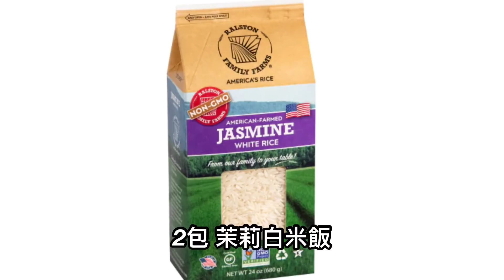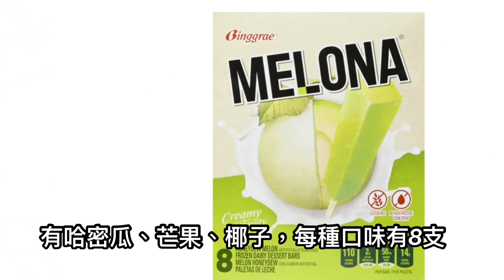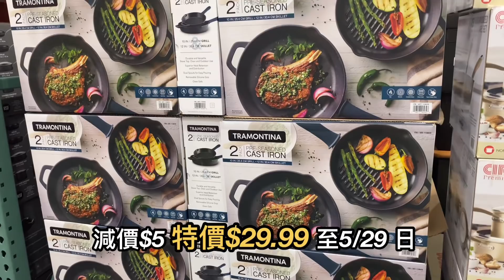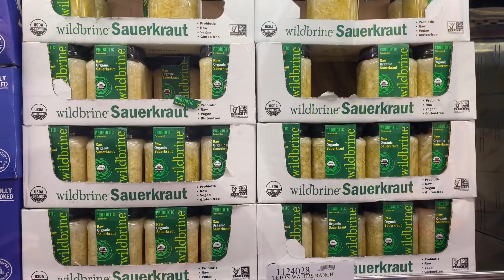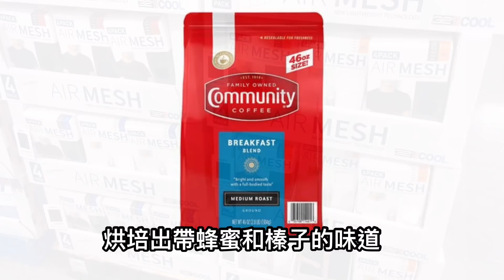Costco 2022｜到韓國必吃商品- 每年5月才有特價🥹｜Clorox消毒紙巾也出清😱 ｜減價+出清商品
Costco 2022/5 月份，特價商品+出清商品
減價時間為即日起至6/12/2022
提供大家參考

韓式商品每年1次特價囉！

拍攝地點： 美國德州Cypress 分店
計價單位： 美元